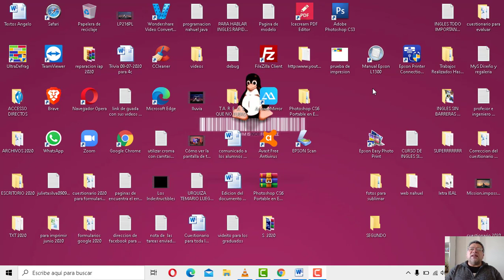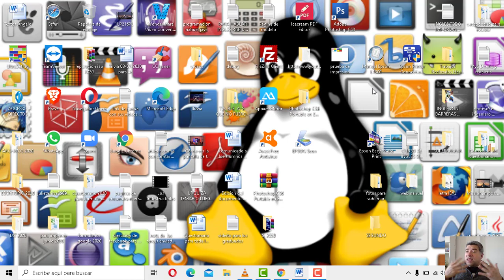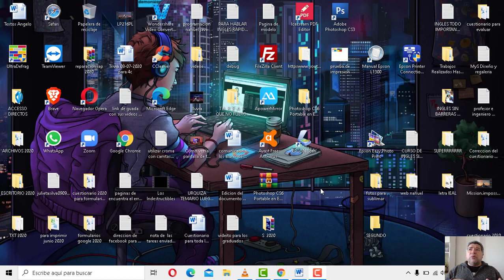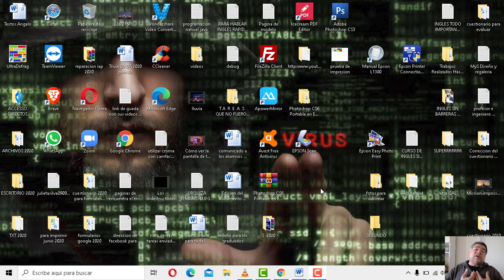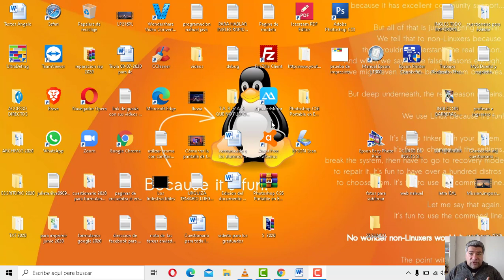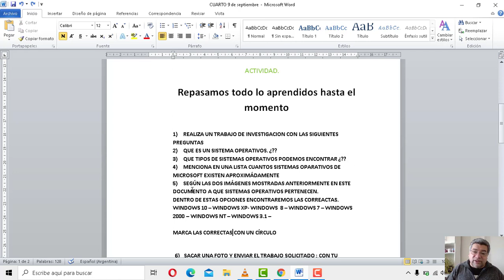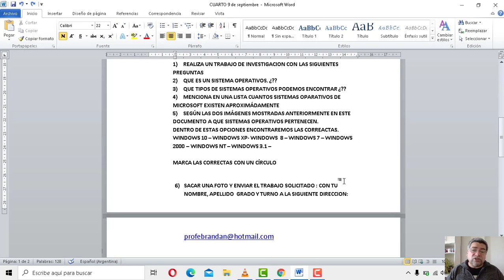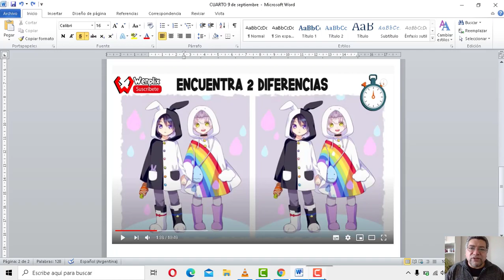Cuarto repaso Windows